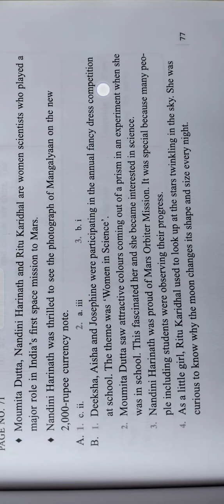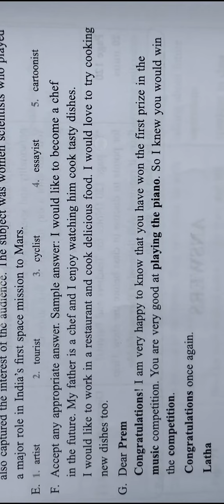The 🚀 Rocket Woman of India Focus English Book class-4th chapter -10